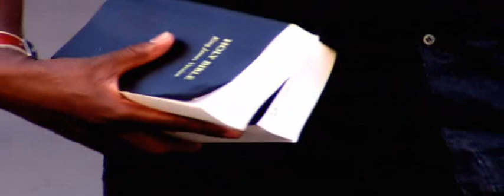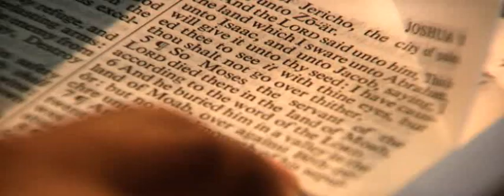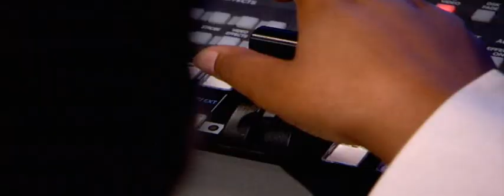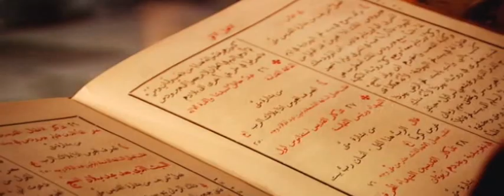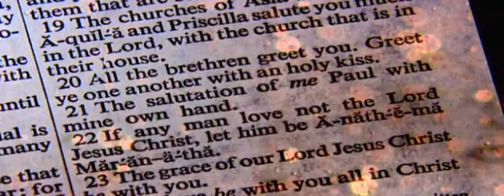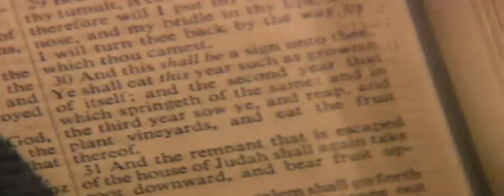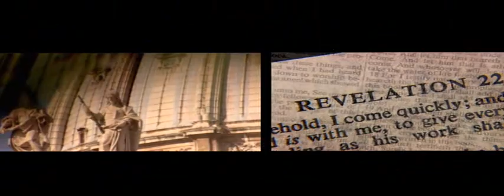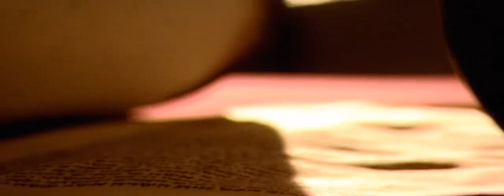Who Wrote the Bible?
Who Wrote the Bible? Is the Bible the Word of God? Why is the Bible full of Contradictions?

This documentary explores questions at the heart of the great Christian faith in a fair open-minded fashion. It is NOT meant to be inflamatory but informative. The truth one will see is the Bible is NOT what it is thought to be. So what is the Bible? Find out!

for more videos like this!

Now since we can see Christianity is not what we thought it was, we can try and learn about Islam, a religion that many equate with terrorism. Search  and learn about Islam as it is thought even by the most educated people on Earth to be the ultimate way to truth and happiness, in the truest sense of the word.

Channel 4